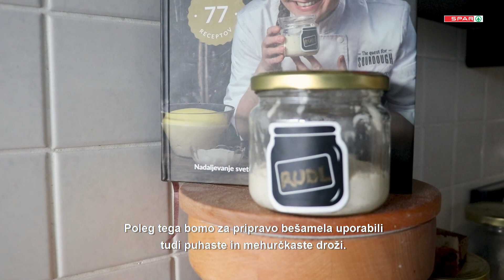SPAR - ABC PEKE Z DROŽMI Z ANITO ŠUMER: kruhova lazanja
Kam z nekaj dni starim drožastim kruhom? 🙅  Ne v smeti, ampak v drožastično kruhovo lazanjo! 🤤 Anita Šumer ti v videu pokaže, kako jo lahko pripraviš tudi ti, mi pa v komentarjih že težko pričakujemo fotografije vaših kulinaričnih umetnin! 👌